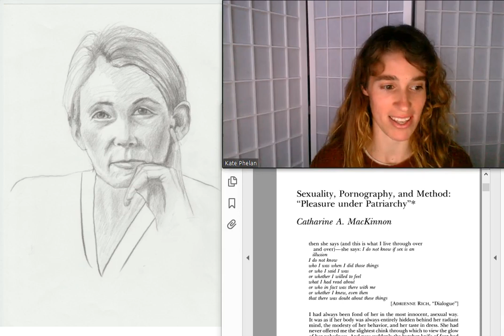Catharine MacKinnon | Sexuality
This video unpacks Catharine MacKinnon's view of what sexuality is and of the role that it plays in men's oppression of women.

Presented by: Kate Phelan
Artwork by: DeAnne Lawford-Smith.